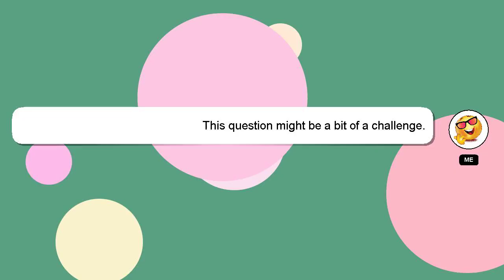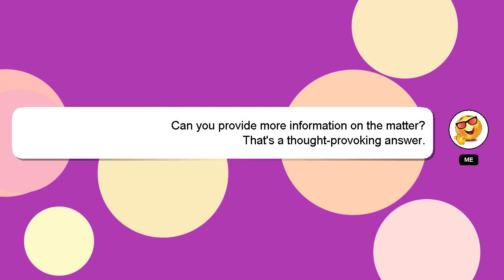How to make tteokbokki without rice paper?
Here's a brief description of who I am, Hello, I am Delphi. Allow me to provide support in answering your questions. - How to make tteokbokki without rice paper?

Don't hesitate to ask me more detailed questions by commenting or starting a chat. Providing an answer will be acknowledged and appreciated with a 'heart' from me.

*2 What we are experimenting :*